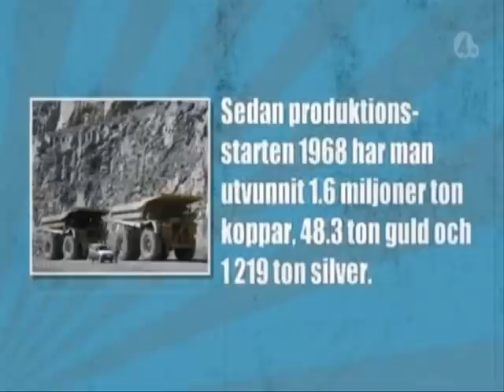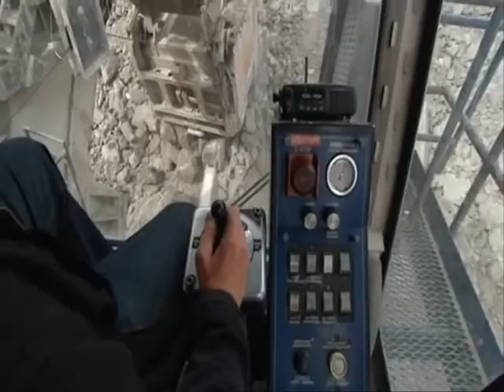Meningen med livet - Aitikgruvan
Aitikgruvan utanför Gällivare.
Meningen med livet var där.
Nån som vet vad musiken heter?